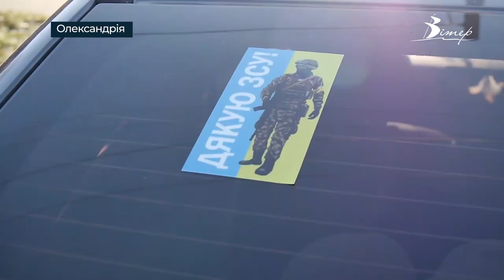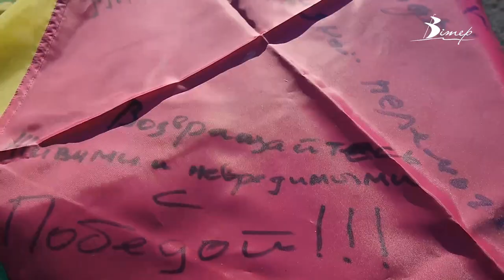В Олександрії під час жіночого автопробігу збирали кошти для ЗСУ | телеканал Вітер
Напередодні Дня Збройних Сил України в Олександрії влаштували жіноче авторалі. Захід мав благодійну мету. Учасниці автопробігу збирали кошти на медичне обладнання, яке передадуть військовій медикині родом з Олександрії, що зараз рятує життя військових та цивільних на лінії зіткнення. Більше про захід дивіться у сюжеті Анастасії Гугленко.